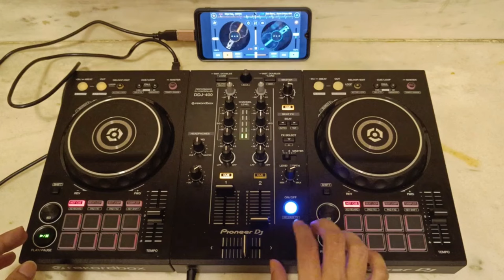Pioneer DDJ-400 controller with Cross Dj Mixvibes Mobile App | DJ ASJ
For mapping and connection message me.  My Instagram id is Abhijeet_asj13

Pioneer Dj

Dj Controller

How to connect DDJ-400 with Cross Dj app

How to connect DDJ controller with mobile

How to use controller with mobile

How to connect controller to mobile

DDJ-400 with Cross Dj Mapping

Cross Dj Mapping

DDJ-400 ko Cross Dj app ke saath kaise connect kare